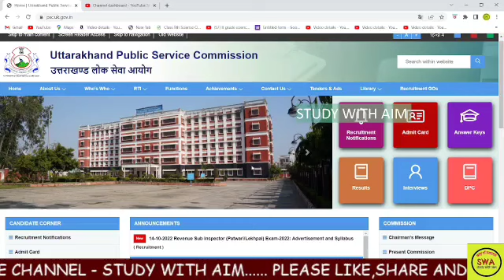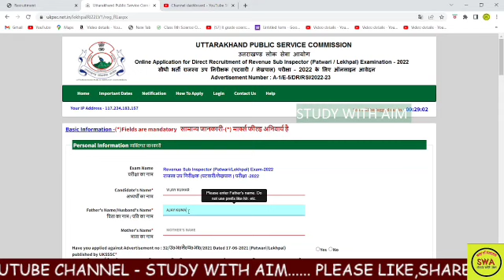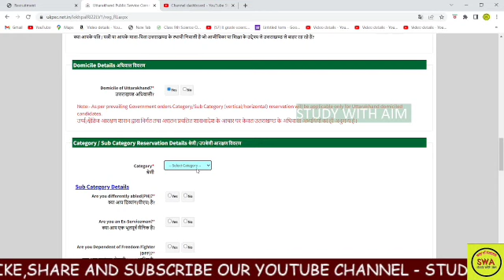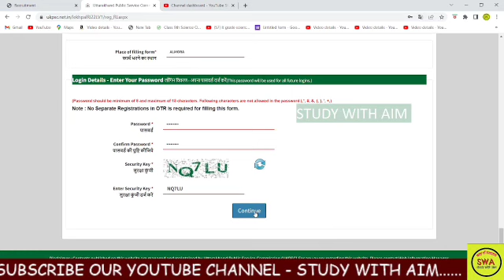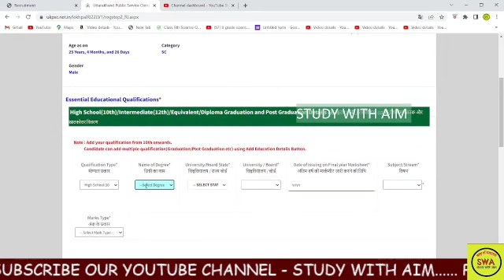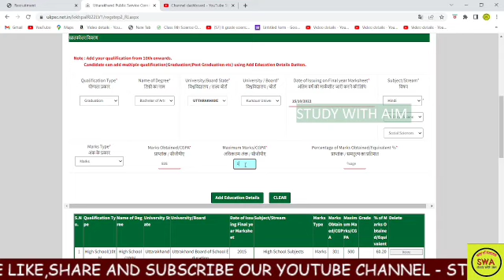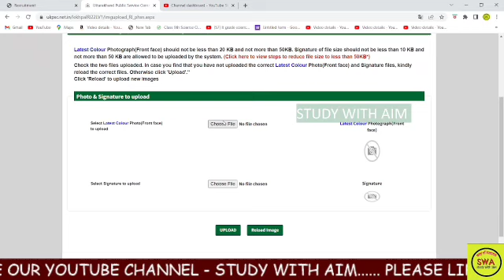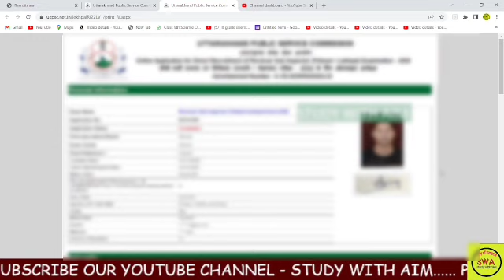UKPSC Patwari Lekhpal Online Form 2022 Kaise Bhare | Uttarakhand Patwari Lekhpal Online Form 2022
उत्तराखण्ड पटवारी और लेखपाल भर्ती 2022 | 563 पद | Syllabus,Age limitUKPSC Patwari Lekhpal Online Form 2022 Kaise Bhare | Uttarakhand Patwari Lekhpal Online Form 2022
||उत्तराखण्ड परीक्षा वाणी MCQ Uttarakhand Police Practice Paper 2022 study with aim
Ukpsc Patwari Notification | उत्तराखण्ड पटवारी और लेखपाल भर्ती 2022 | 563 पद | Syllabus,Age limit

उत्तराखंड लोक चयन आयोग द्वारा जारी पटवारी और लेखपाल के 563 पदों पर भर्ती विज्ञप्ति जारी हुई है जिसमें की पटवारी के 391 और लेखपाल के 172 पद हैं तो इस नोटिफिकेशन के बारे हम कंप्लीट डिटेल में इस ब्लॉग में जानेंगे पटवारी लेखपाल के फॉर्म कब से मिलेंगे पटवारी लेखपाल का सिलेबस क्या है उत्तराखंड पटवारी लेखपाल में एज लिमिट क्या है उत्तराखंड पटवारी लेखपाल के अंतिम तिथि है क्या है उत्तराखंड पटवारी लेखपाल सबंधित सभी जानकारी आपको यहाँ मिलेगी
विज्ञापन प्रकाशन की तिथि 14 October 2022 ऑनलाइन आवेदन प्रारंभिक तिथि 14 October 2022 ऑनलाइन आवेदन की अंतिम तिथि 4 November 2022 की।

Ukpsc patwari lekhapal vacancy
age limit uttarakhand patwari
qualification Uttarakhand patwari bharti
ukpsc patwari bharti notification
How fill ukpsc patwari lekhpal form
ukpsc patwari lekhapal ka form kaise bhare
ukpsc new patwari bharti 2022
uk patwari bharti 2022
ukpsc new bhartti 2022
uttrakhand patwari bharti 2022
uk patwari vacancy 2022
uUkpsc patwari lekhpal Requirement
uttarakhand patwari lekhpal Notification